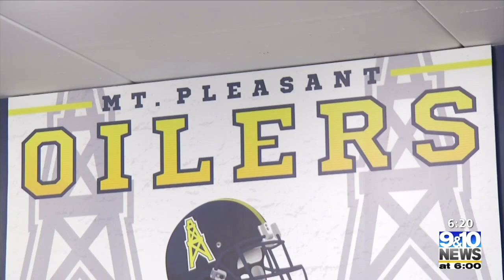ERIC LLOYD SPORTS